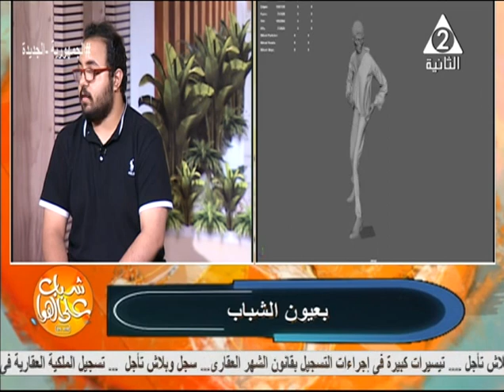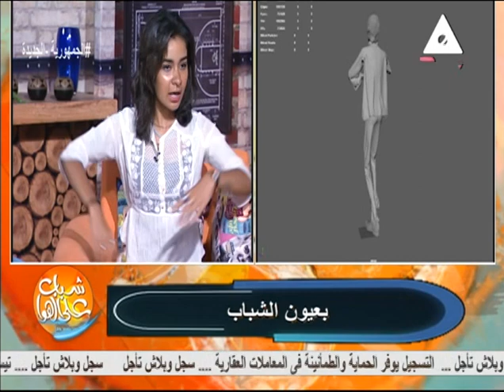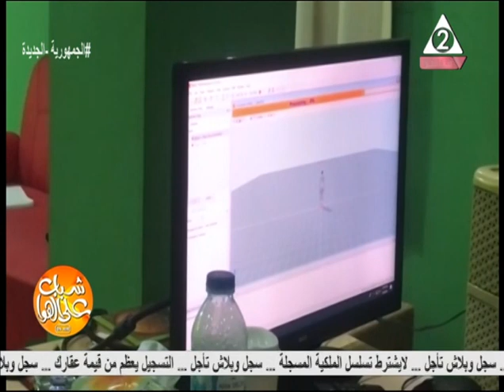الجرافيك والمؤثرات البصرية بعيون شبابية .. شباب علي الهوا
حلقة يوم الاحد 29 مايو 2022 من برنامج
نستضيف فيها مجموعة من الشباب
ماريهان_عصام مخرج رسوم متحركة
شيري_اشرف طالبة بالمعهد العالي للفنون المسرحية
اندرو_عماد طالب بالمعهد العالي للسينما
تقديم /